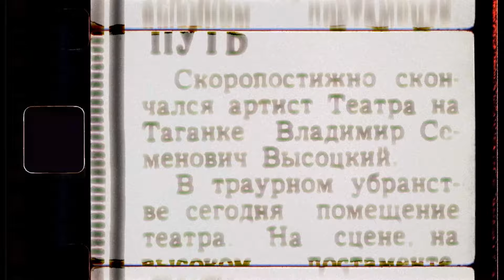Чему я могу научиться у Владимира Высоцкого?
Таймкоды:

0:04 — «Я не люблю, когда…»
0:17 — Вступление
0:38 — Человек-легенда
1:05 — Случай из детства
1:30 — Чему можно научиться? №1
1:44 — Цитата про поэзию
1:58 — Случай из жизни
2:29 — Чему можно научиться? №2
2:41 — Цитата про маму и театр
3:07 — О трудолюбии Высоцкого
3:24 — Чему можно научиться? №3
3:33 — Случай про автограф
4:00 — Случай про ограбление
4:25 — Про смерть Высоцкого
4:57 — Памятник
5:16 — Чему нас научил Владимир Высоцкий